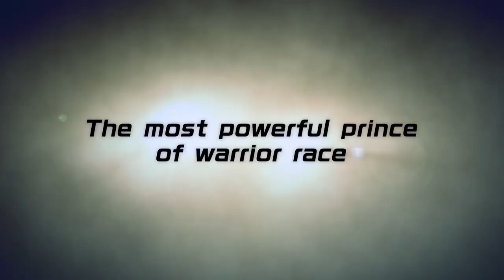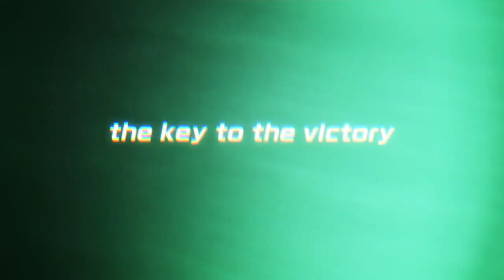🦍 MONKE TIME IS SOON 🦍 | DRAGON BALL THE BREAKERS SEASON 2 TRAILER DISCUSSION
Season 2 will finally be here! (Feb 16th)
In this video I talk about the Vegeta raider and my hopes for season 2.